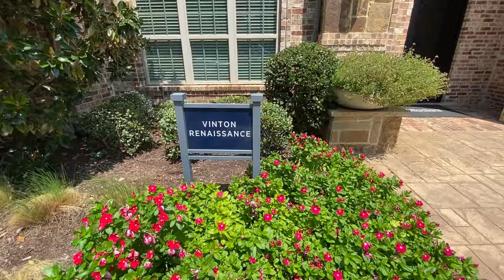Dallas Home Tours | Flower Mound New Home Tours | Vinton Renaissance Plan By Toll Brothers